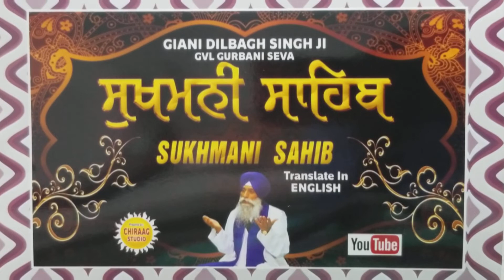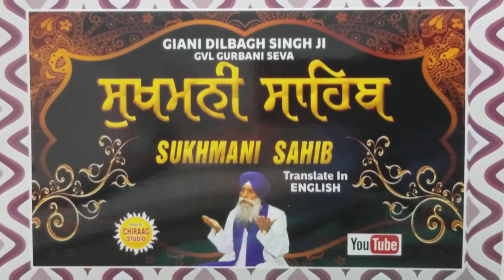EP5564HK.(੨੦ਵੀਂ ਅਸਟਪਦੀ) SUKHMANI SAHIB JI. IN ENGLISH GIANI DILBAGH SINGH JI GVL GURBANI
SUKHMANI SAHIB JI KATHA IN ENGLISH GIANI DILBAGH SINGH BIBI HSRBANS KAUR JI.(GBN)
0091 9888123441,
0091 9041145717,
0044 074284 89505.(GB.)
IF YOU WANT TO GIANI JIS HELP PLEASE DO SO.

DILBAGH SINGH
SC:30 00 89.
A/C:76232266.ICICI BANK(UK.)